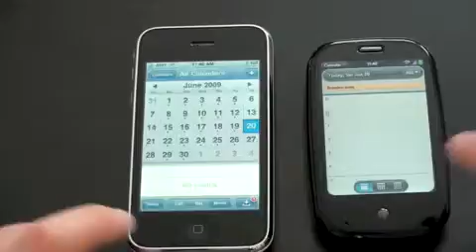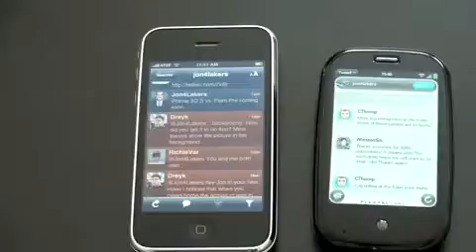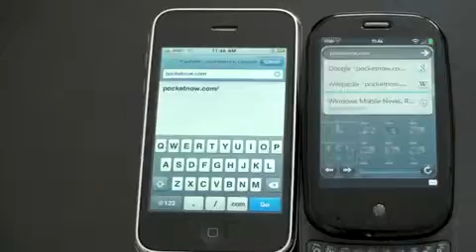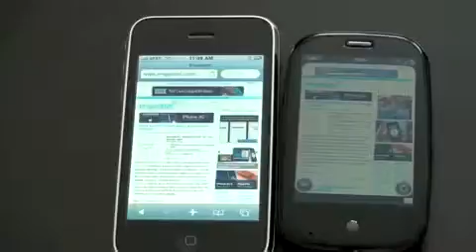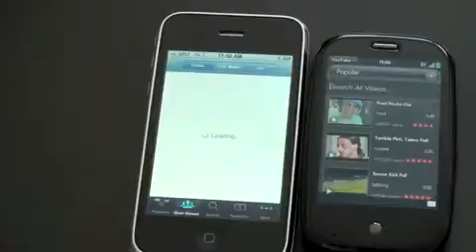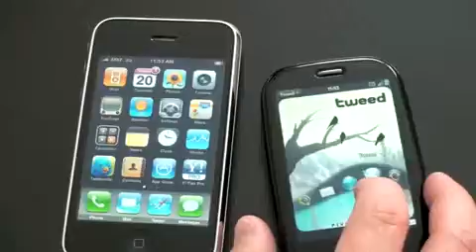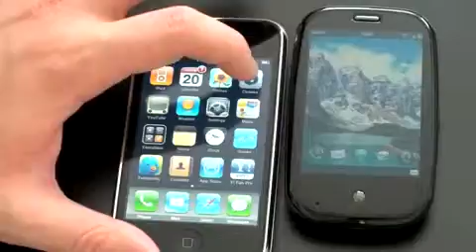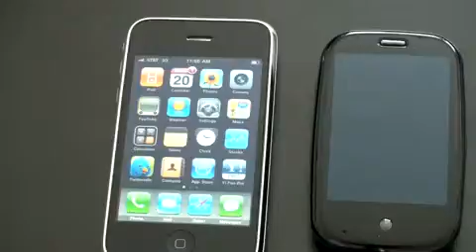iPhone 3GS vs. Palm Pre806